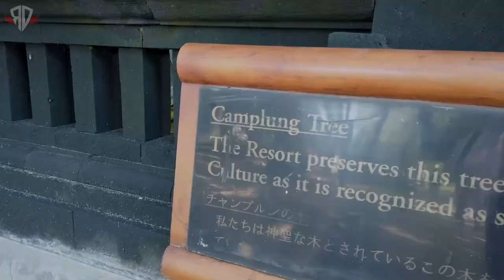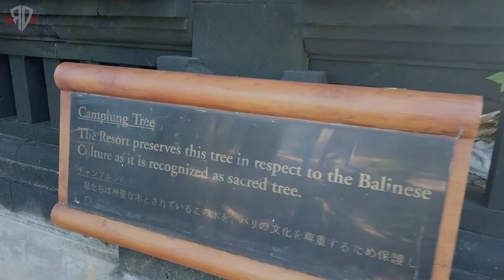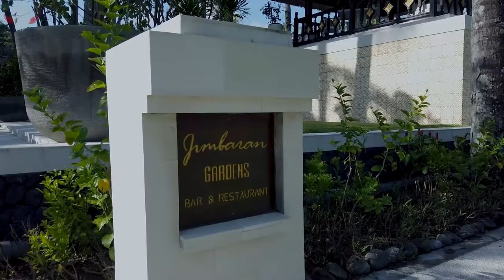Isco Leia YOAY! di Intercontinental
Location : Intercontinental Jimbaran